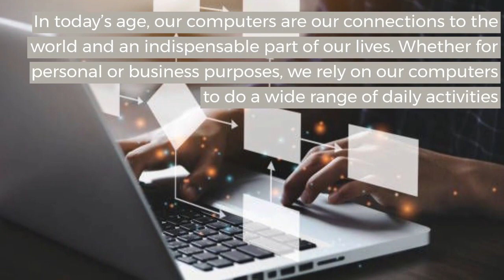RBJI Computer Technologies LLC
If you're in need of computer repair in Burlington, NJ, you may have various concerns or issues at hand. Be confident that RBJI Computer Technologies LLC is here to provide assistance. With extensive experience in repairing various computer systems and networks, we are well-equipped to address your needs.